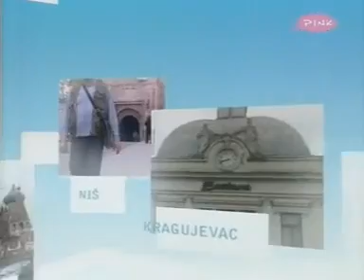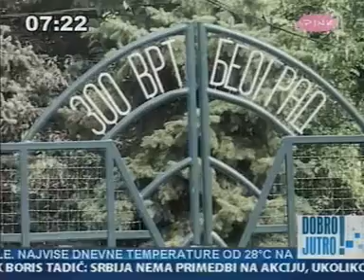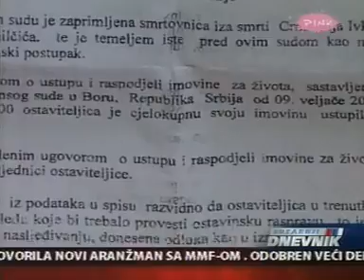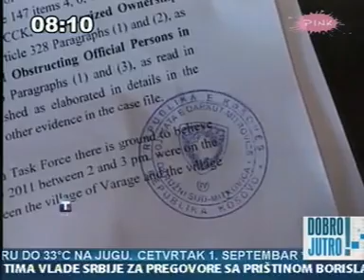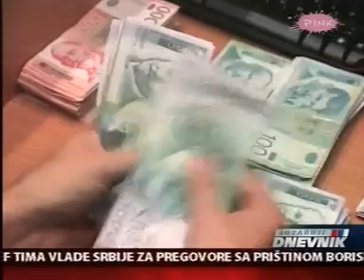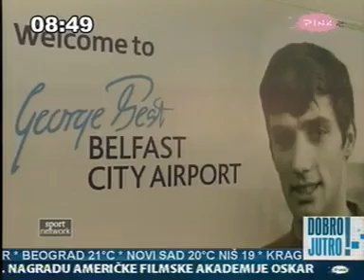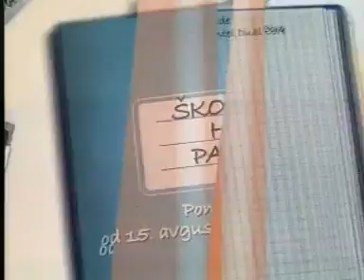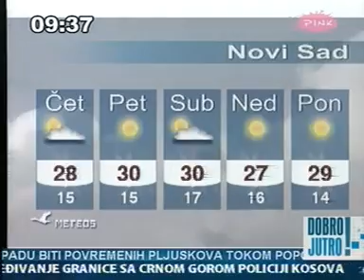TV Pink - Dobro Jutro (01.09.2011.)